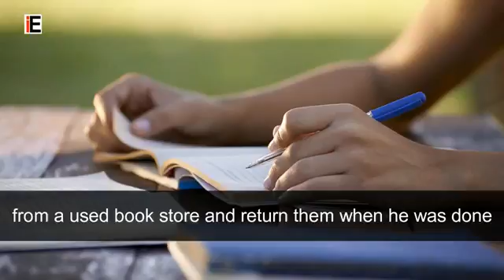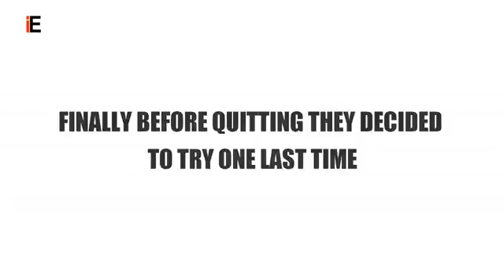STORY OF JAN KOUM &BRIAN ACTON WHO MADE WHATSAPP